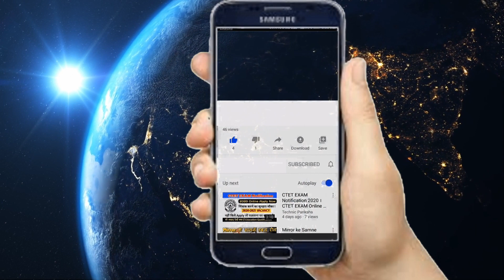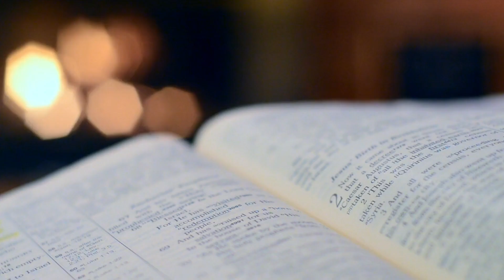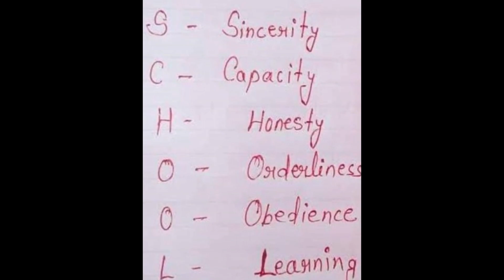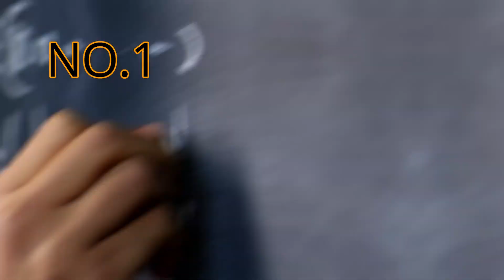DIN AUR RAAT EK HI SAATH.🤫....TOP 5 MOST IMPOSSIBLE AMAZING FACTS OF THE MYSTERY....🔥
MOST AMAZING ABOUT YOU WILL EVER KNOW IN YOUR LIFE.